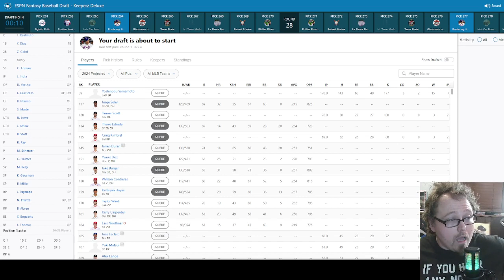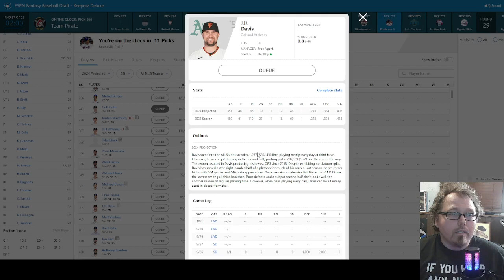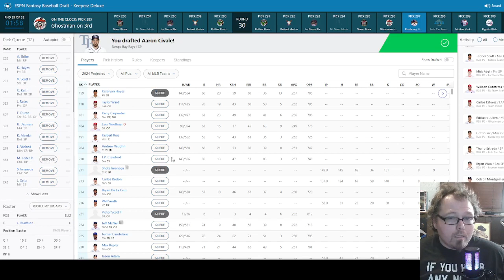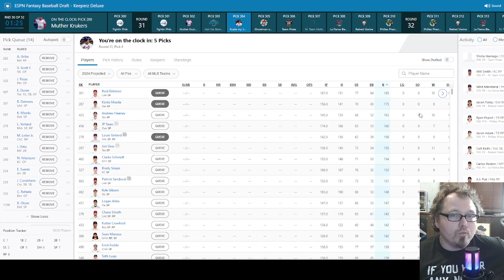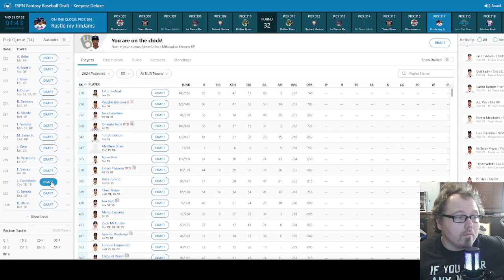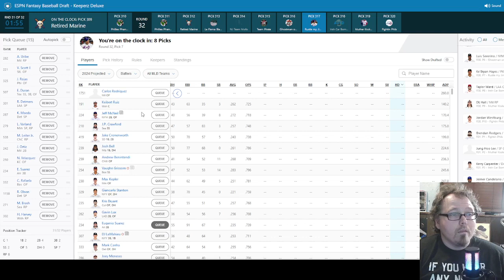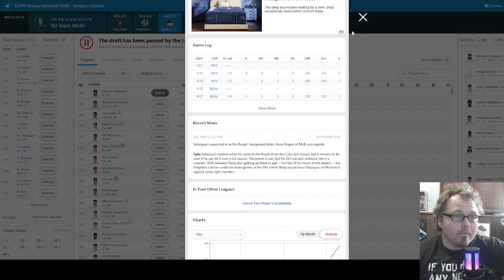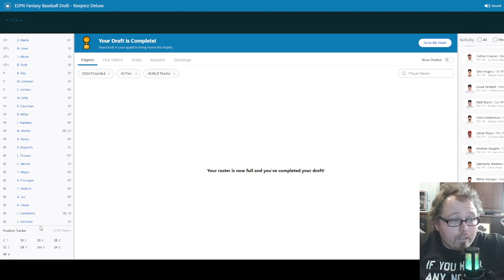Cheese Weasels 2024 Fantasy Baseball Draft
This roto league has kept me on my toes for the last few years as I continue to fall short of a championship.